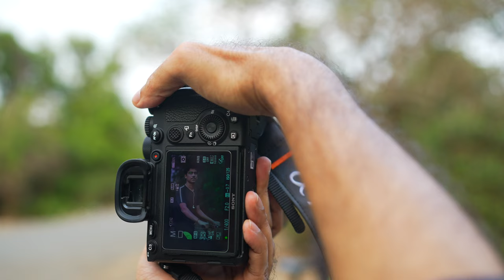SONY A7R IV IMAGE QUALITY TEST | PROS AND CONS